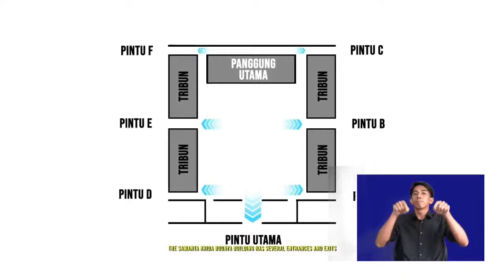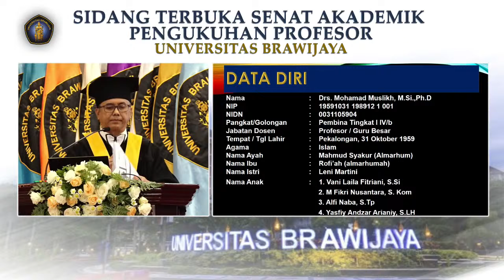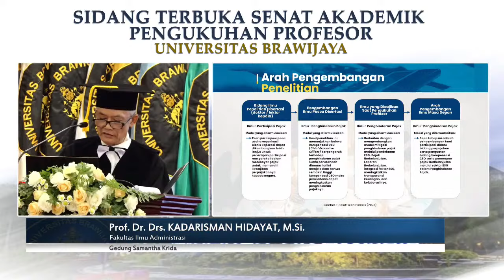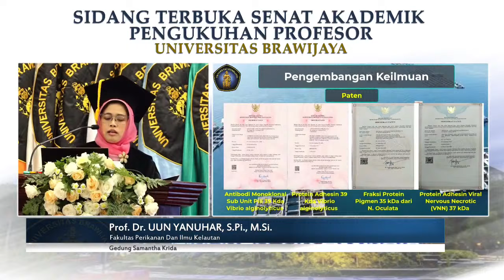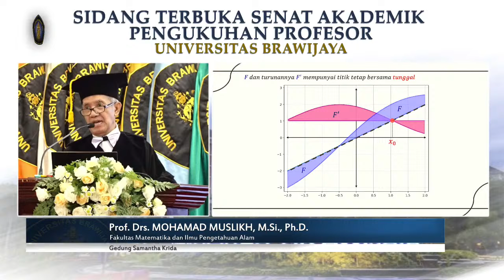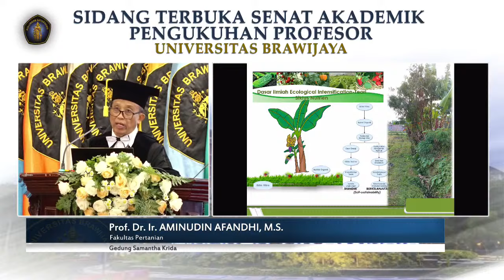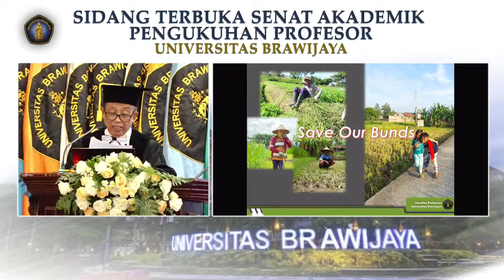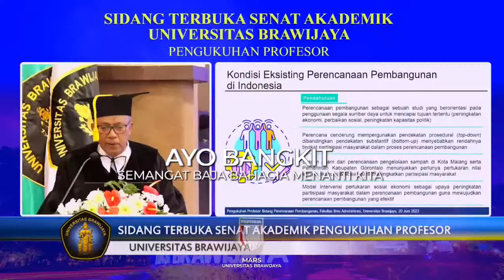SIDANG TERBUKA SENAT AKADEMIK PENGUKUHAN PROFESOR UNIVERSITAS BRAWIJAYA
UNIVERSITAS BRAWIJAYA TELEVISI (UBTV)
43 UHF Channel Malang Raya
tv.ub.ac.id